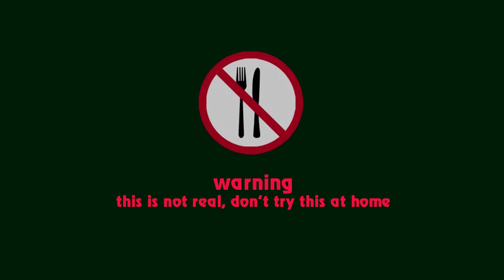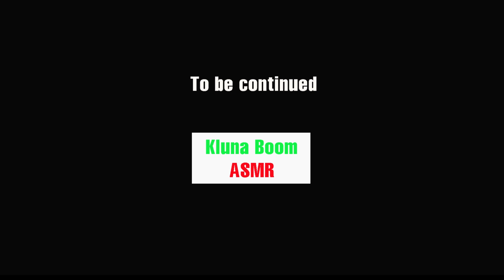Eating candle | Kluna Tik Style Dinner #30 | ASMR eating sounds no talk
Hello Fan And Best Friends
➜ Hi, I'm Kluna Boom ASMR and together with my venus flytrap (Name : BOOM ) we eat funny/absurd meals like: Hulk, soap and much more!
➜ WARNING: Eating is NOT real, DON'T try this at home!
➜ Give me an idea to make more videos more appealing.